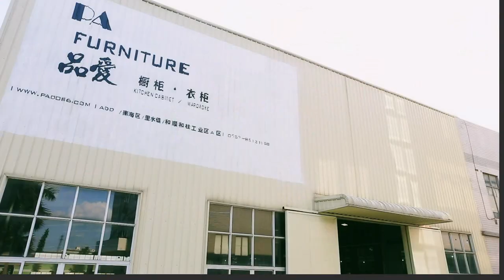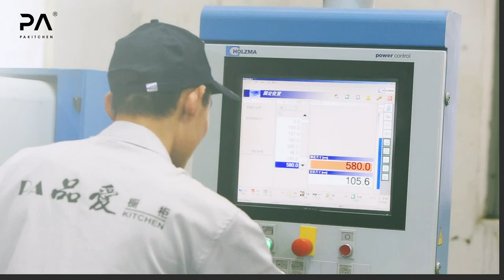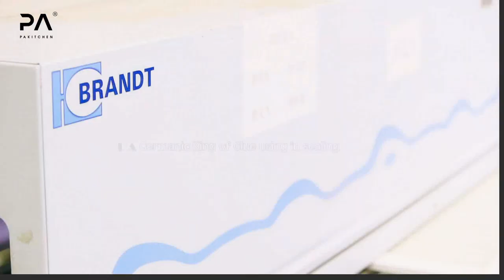China foshan furniture manufacturers kitchen cabinet factory review- PA ®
PA is Is a strong manufacturer and has 10 years of production experience cabinets production company,Focus on cupboards, bathroom cabinets, wardrobes，